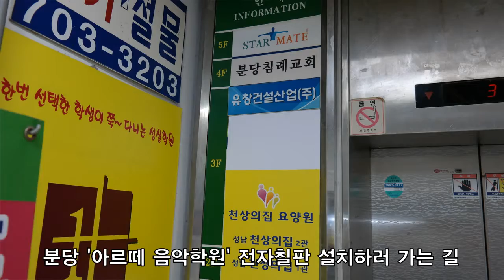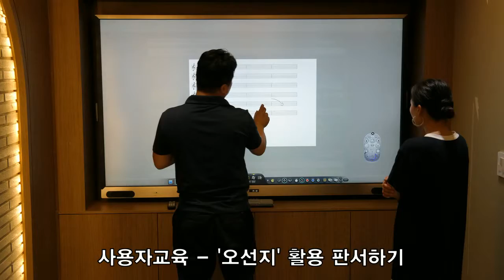[전자칠판]86inch Interactive white board - Arte Music academy Installation video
86inch Interactive white board -
Arte Music academy Installation video
86인치 LED 전자칠판 - 아르떼 음악학원 설치 동영상

86인치 LED 전자칠판 설치 동영상입니다.

86-inch LED Interative white board installation video.